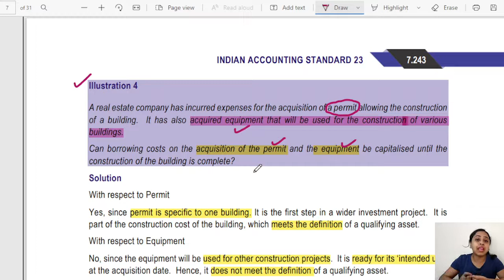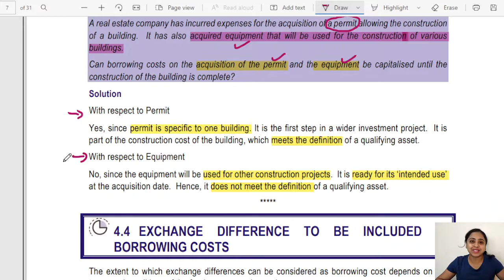Practical example of Ind AS 23 || Quick revision of ICAI example- CA Final FR || By CA Swati Gupta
Courses are available in Hindi and English Both the languages.
Rate it now ❤️

These videos are helpful for ACCA and CA (students and professionals)

Must watch to make your basics strong.

Learn ➡️ grow➡️ repeat🔄